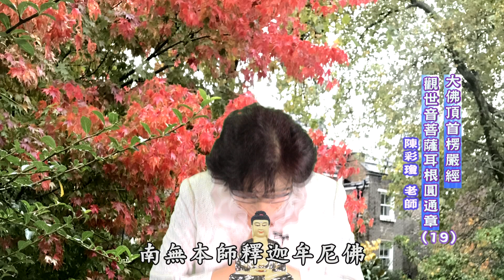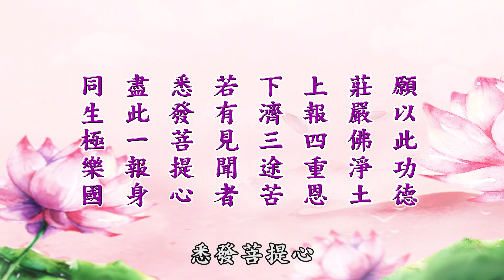楞嚴經-觀世音菩薩耳根圓通章19 (陳彩瓊老師)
大佛頂首楞嚴經-觀世音菩薩耳根圓通章19
(陳彩瓊老師)

【觀世音菩薩耳根圓通章】
世尊。我又獲是圓通修證無上道故。又能善獲四不思議無作妙德。
一者。由我初獲妙妙聞心。心精遺聞。見聞覺知不能分隔。成一圓融清淨寶覺。

華藏電視台首播：每週六 03:30、08:30、20:30播出
世界電視台首播：每週日 07:00、18:00、22:00播出
世界電視台重播：隔週六 07:00、18:00、22:00重播